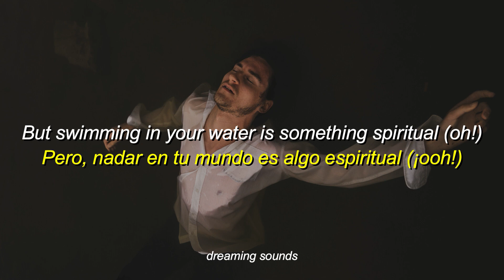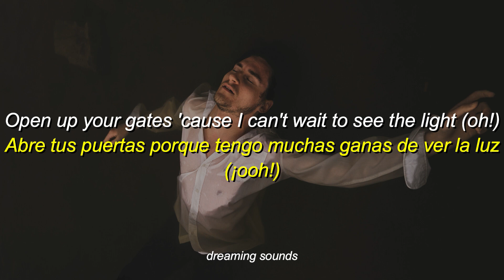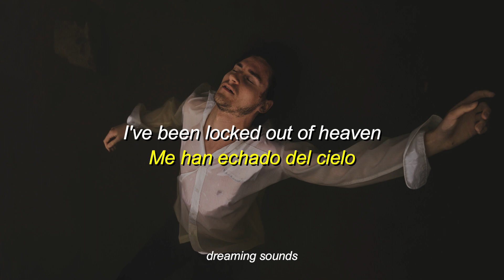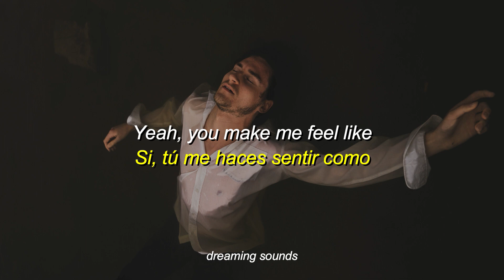Bruno Mars - Locked Out Of Heaven (Lyrics + Sub. Español)